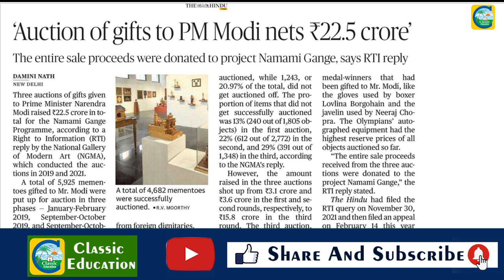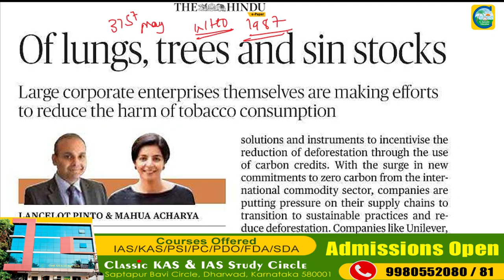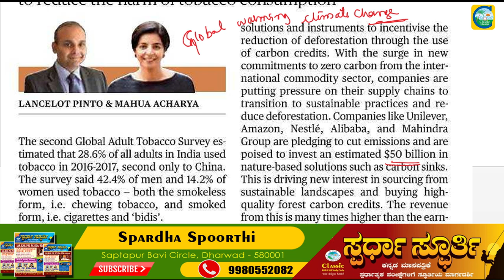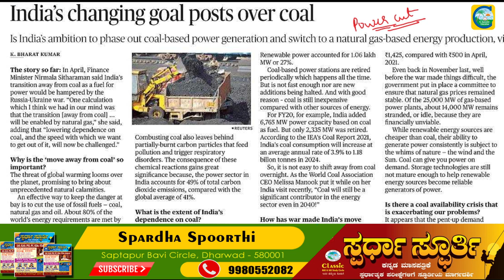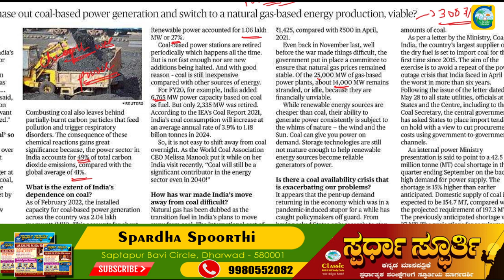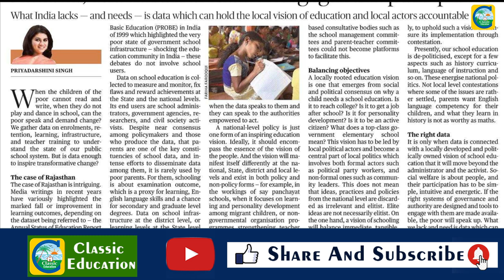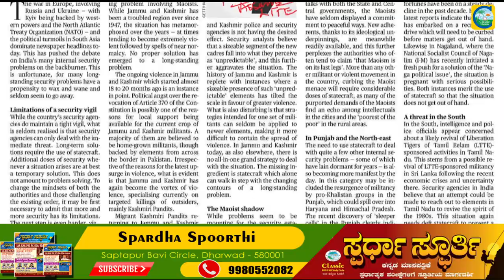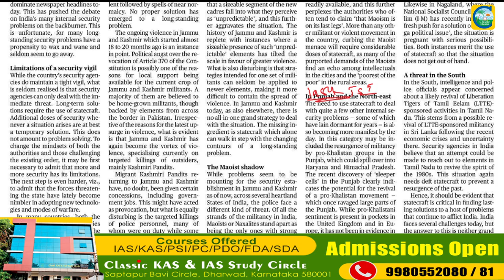31th May2022|The Hindu Newspaper Analysis & MCQ in Kannada|ಪ್ರಚಲಿತ ಘಟನೆಗಳ ಬಗ್ಗೆ ಕನ್ನಡದಲ್ಲಿ ವಿಶ್ಲೇಷಣೆ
31th May2022|The Hindu Newspaper Analysis & MCQ in Kannada|ಪ್ರಚಲಿತ ಘಟನೆಗಳ ಬಗ್ಗೆ ಕನ್ನಡದಲ್ಲಿ ವಿಶ್ಲೇಷಣೆ